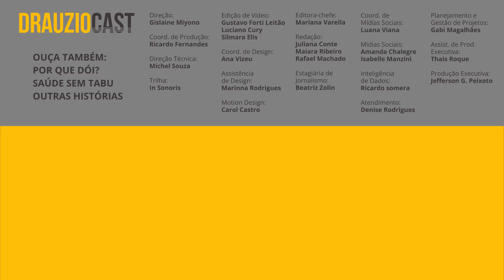Tratamento de prevenção e de pós-exposição ao HIV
Na segunda metade do anos 1990, o Brasil teve um papel muito importante no combate à epidemia de aids, e se tornou referência no mundo todo ao adotar a política de distribuir gratuitamente medicamentos antivirais para tratamento. Mas ao longo dos anos, as campanhas de prevenção foram sendo deixadas de lado. Para falar sobre o assunto, conversamos com o infectologista Rico Vasconcelos.